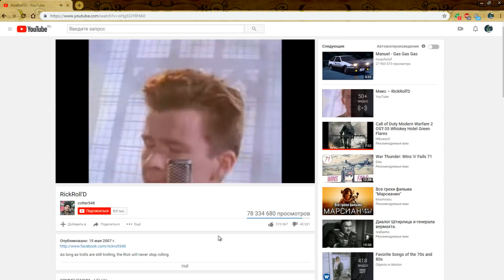Update 1.85 "Supersonic" / War Thunder